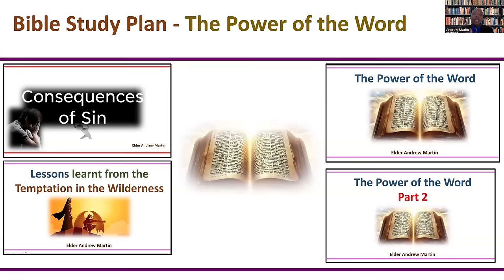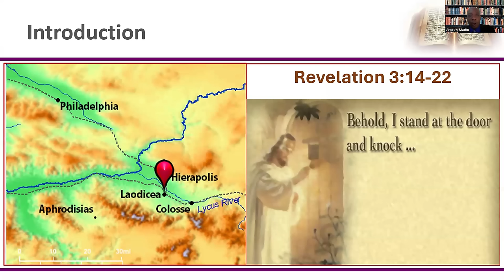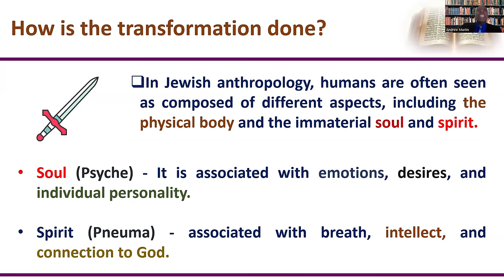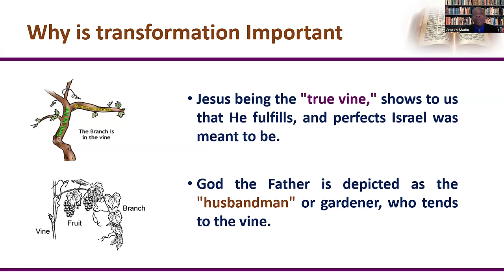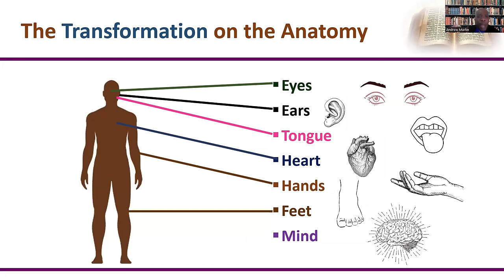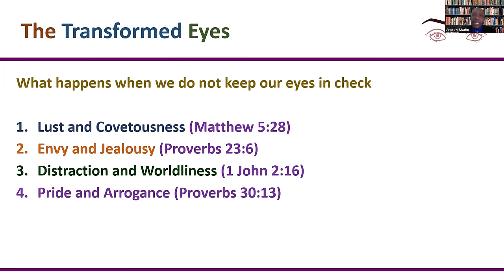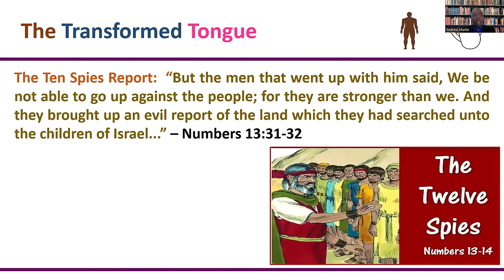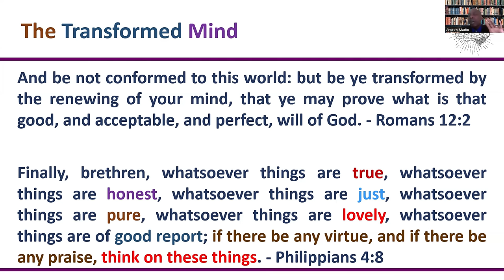July 17, 2024, Wednesday Bible Study [Elder Andrew Martin] "The Transformative Power of the Word"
Wednesday Bible Study: "The Transformative Power of the Word"